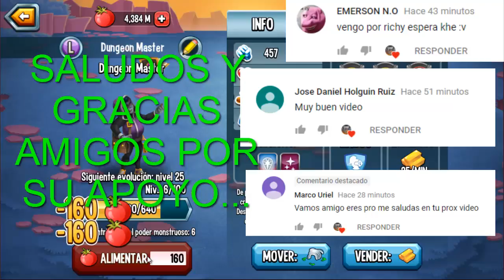LA CHICA DE LA SUERTE🍀-DUNGEON MASTER-REVIEW 1-100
Hola que tal amigos espero les guste la Review de esta Sorprendente Legendaria Magia DUNGEON MASTER de nivel 1-100 ya saben si les gusto no se olviden de dejar su suculento like y no se olviden de suscribirse o comentar al respecto de que tal les parecio el mounstro
y mil gracias bross. por su apoyo...

🎸MUSICA🎸

Cartoon_-_On_&_On_(feat._Daniel_Levi)_[NCS_Release]
Cartoon_-_Why_We_Lose_(feat._Coleman_Trapp)_[NCS_Release]